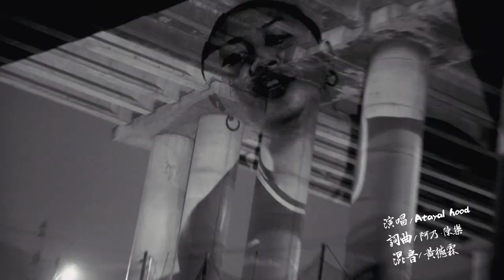IPCF-TITV 原文會原視 原力biyax 節目宣傳 promo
《原力biyax》全外景實境競賽節目，將部落傳統日常生活技能和知識打造成競賽項目，讓參賽者完成各關卡，只要相信自己,歡迎來挑戰！

首播時間：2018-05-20 每週日 20:00-21:00

財團法人原住民文化事業基金會

文化行銷部 頻道包裝組 製作

監製/財團法人原住民文化事業基金會

企劃群/陳慧芝、林鈺茹、Baulese Ruvaneyeav(張斐文)

導演/Baulese Ruvaneyeav(張斐文)

執行製作群/陳慧芝、林鈺茹、Baulese Ruvaneyeav(張斐文)、Lja-Gai Patunatung

攝影及燈光/謝坤哲、連黛吟、魏培剛

後期導演/Baulese Ruvaneyeav(張斐文)

後期製作/黃建智

文字設計/Saiy

演出/呂事壅、Load Lungac、Kui Talimaraw、陳樂、阿乃

演唱/Atayl hood

詞曲/陳樂、阿乃

混音/黃德霖

感謝
器材提供/原視節目部管理組( 阿比‧魯伯露、高凡Tjaliyalu pulanan)